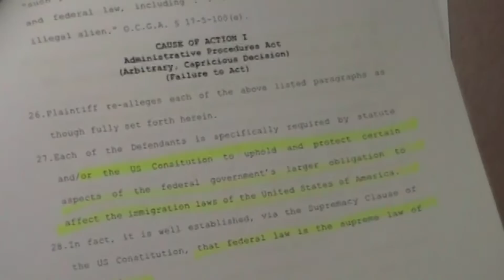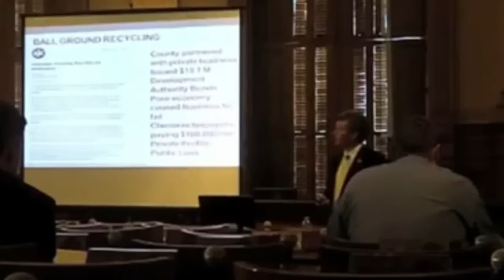Resumen de Noticias 2012-Chip Rogers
PERSONAJE DEL 2012, WILLIAM ROGERS... "CHIP" ROGERS, QUIEN A SUS 44 AÑOS DE EDAD HABIA LOGRADO UNA DE LAS CARRERAS POLITICAS MAS RAPIDAS Y EXITOSAS EN EL ESTADO DE GEORGIA, CON ALTAS EXPECTATIVAS A NIVEL NACIONAL  Y QUE PASÓ DE LA LUZ A LA SOMBRA DE MANERA SORPRESIVA